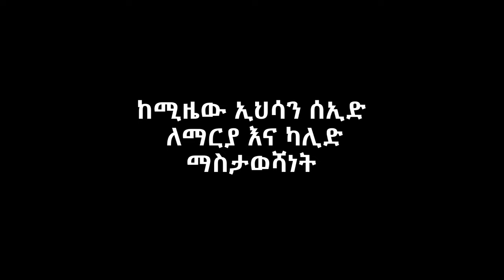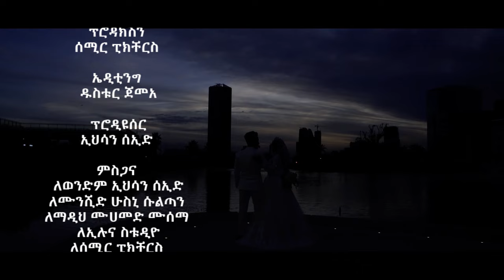•የኢማን-ጎዳና• የሠርግ መንዙማ እና ነሺዳ •በ አብዱሰላም ዳኢር || •YE IMAN GODANA• WEDDING SONG BY ABDUSELAM DAER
🤵👰ባረከላሁ ለኩማ ወባረከ አለይኩማ ወጀማዓ በይነኩማ ፊል ኸይር❤❤

°ይህ መን-ሺዳ (መንዙማ + ነሺዳ) ለወንድማችን ካሊድ ሰኢድ ከልብ ጎደኛው ኢህሳን ሰኢድ የተበረከተለት ልዩ የሰርግ ስጦታ ነው።

°በግጥምና ዜማ ተዘጋጅቶ የቀረበው በወንድማችሁ  አብዱሰላም ዳኢር (አቡዲ) ሲሆን ለመጀመሪያ ጊዜ በራሴ ዩቲዩብ ቻናል የምለቀው የመጀመሪያው የግል ስራዬ ይሆናል።

°ቻናሌን ሰብስክራይ በማድረግና የደውል ምልክቷን በመጫን የቻናሌ ቤተሰብ በመሆን፤ ከዚህ ስራ በተጨማሪ በቅርቡ የምለቅላችሁን አዳዲስ ያዘጋጀኃቸውን ስራዎች ጭምር እንድትከታተሉ በትህትና እጠይቃለሁ።